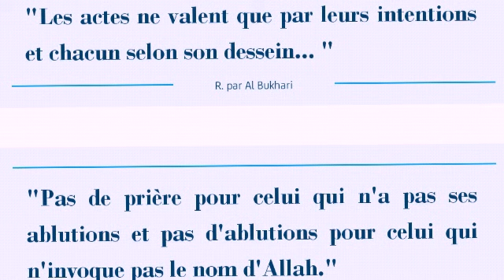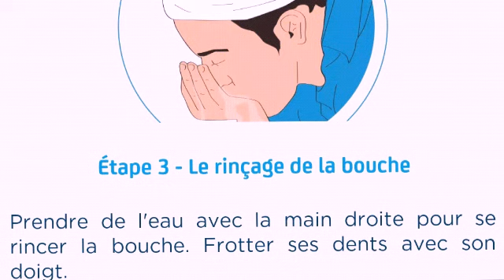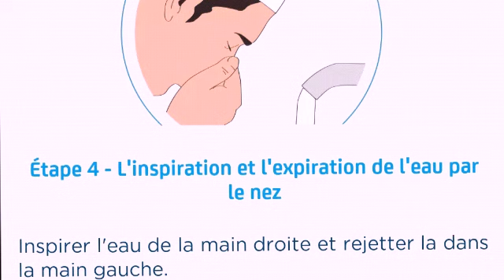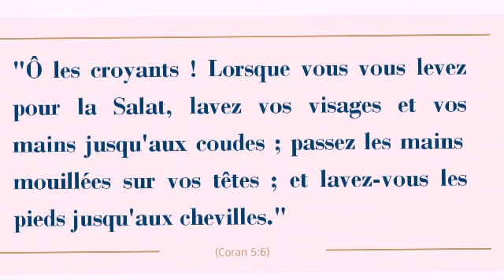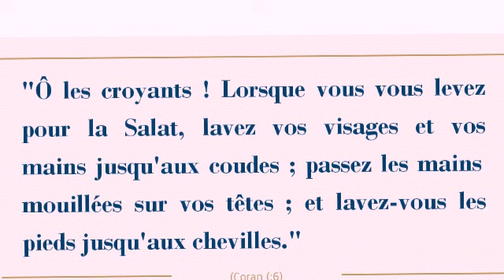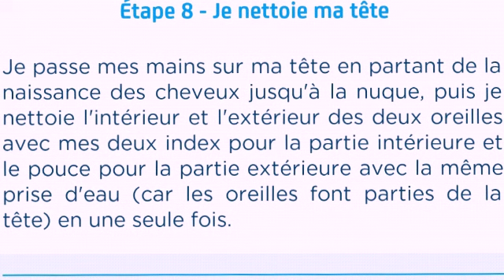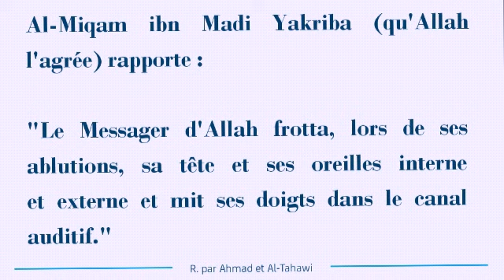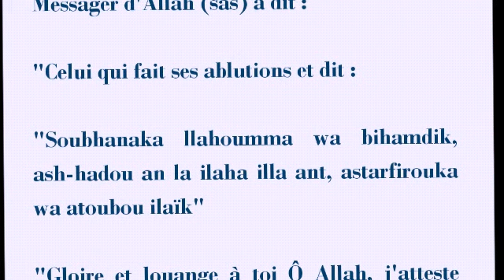Explication sur l'ablution par oustaz Cheickne toudo dembele ✓ qu'Allah lui préserver